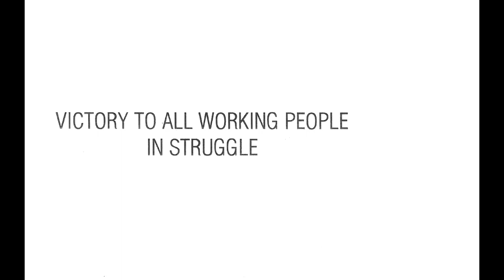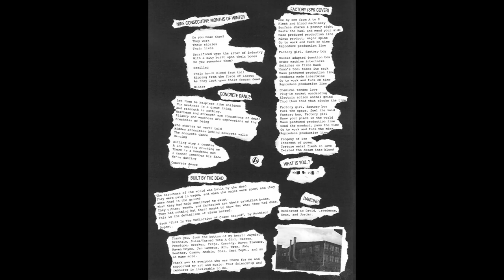NORILLAG - Stories From The Resonance Of Steel (FULL TAPE)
Old school style, scrap metal/machinery/sample based industrial music from Vancouver, Canada. Released February 2020.

Tracklist:

1. Nine Consecutive Months Of Winter 0:00
2. Concrete Dance 3:17
3. Built By The Dead 10:20
4. What Is You..? 17:38
5. Factory (SPK Cover) 19:02
6. Dancing 21:27